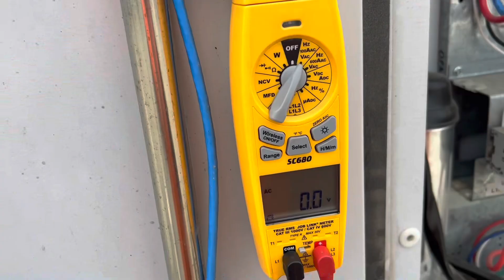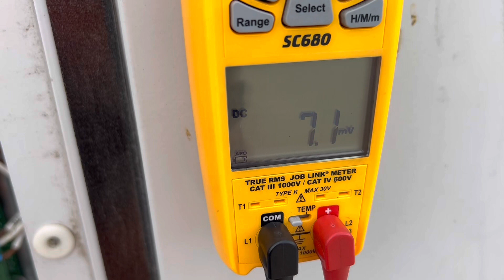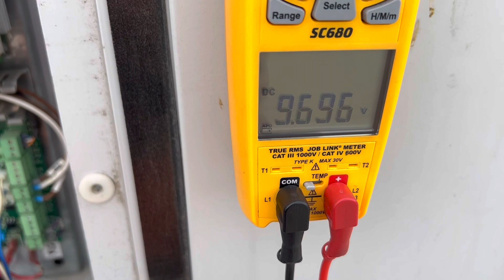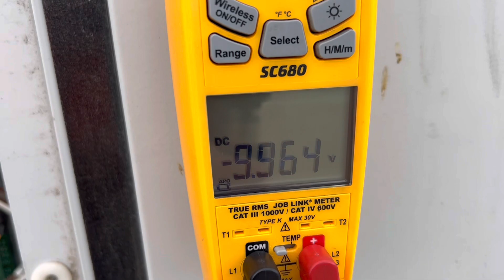Temperzone / Replacing Two Faulty UC8 PCB’s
This is the OPA 550 package unit from my last video. The UC8’s had bad burn marks and wasn’t supplying the correct control voltage for outdoor fan operation.

I have an Instagram page where I post other content:  @hvacr_tech_aust